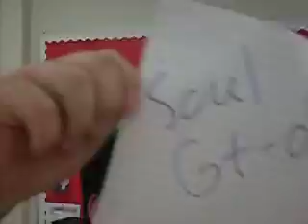wausau bboys - soul eater vs GT-OH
fun battle